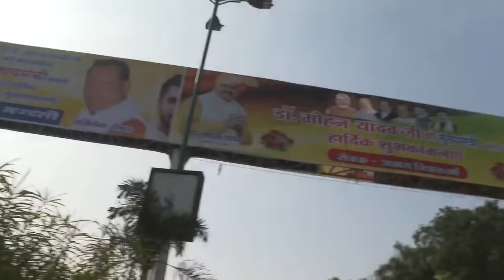MP New CM Family Reaction: CM Mohan Yadav की कहानी सुनिए परिवार वालों की जुबानी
MP New CM Family Reaction: मध्यप्रदेश में विधानसभा के चुनाव हुए जिसमें बीजेपी को बहुमत मिली. जिसके बाद सबकी नज़र इस पर थी किसे मध्यप्रदेश का मुख्यमंत्री बनाएगी. लेकिन फिर बीजेपी ने मोहन यादव को MP का CM बनाया. मोहन यादव को मुख्यमंत्री बनाने पर उनके परिवार में जश्न का माहौल है. क्या कहा उनके परिवार ने जानने के लिए देखिए अनकट की ये रिपोर्ट.